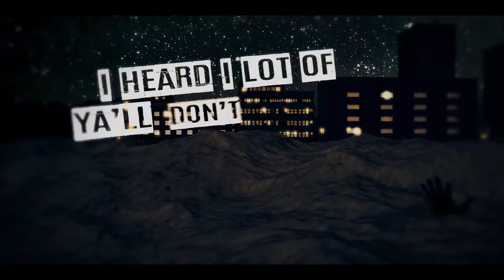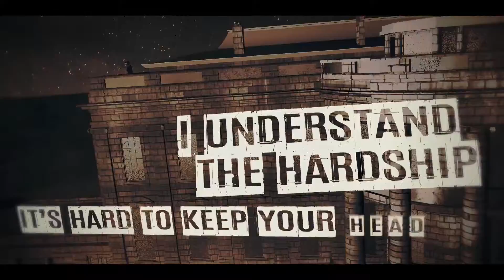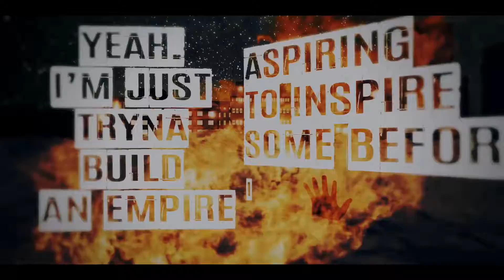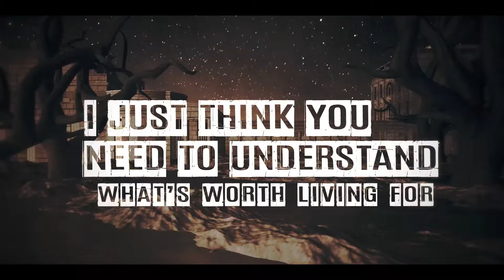Rap Lyric Video Produced by GREATHSD.com (2017)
- Producing lyric videos for rap artists since 2012!

Want to visualize your rap song and to get a good looking lyric video for your track? We know what rap artists need, and we'll be happy to deliver one more RAP video with animations and texts.